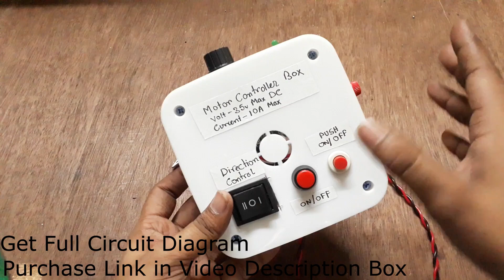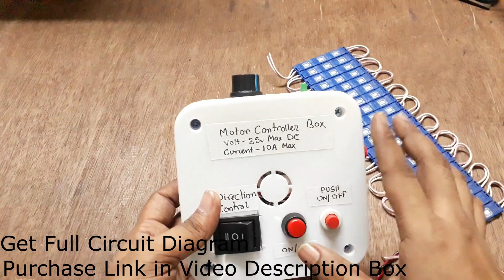DC Motor Controller Box, 400 Watts 12-40V 10A Controller